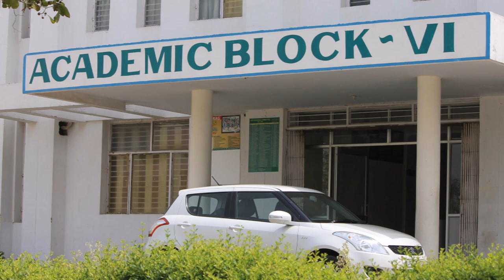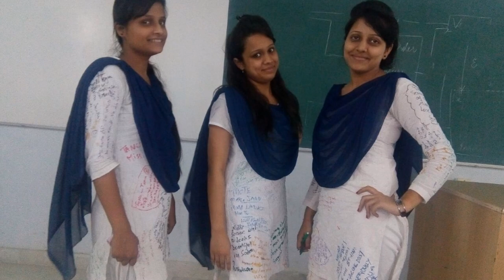GLA B.com Documentary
Our some precious moments.